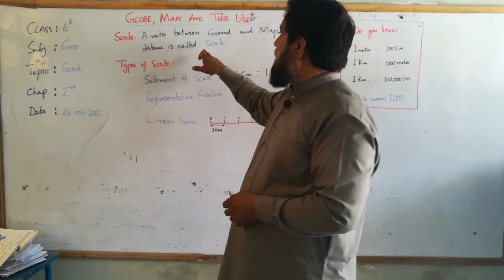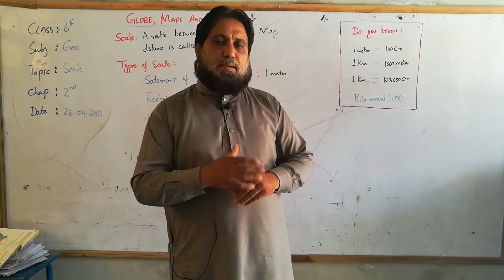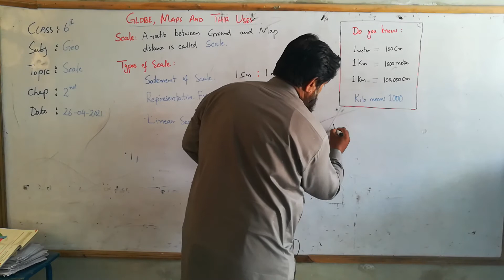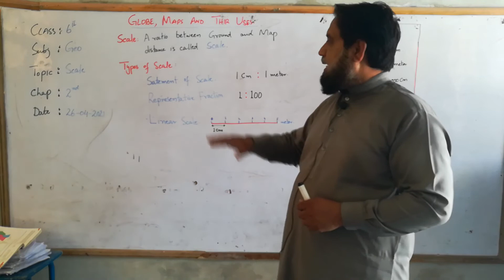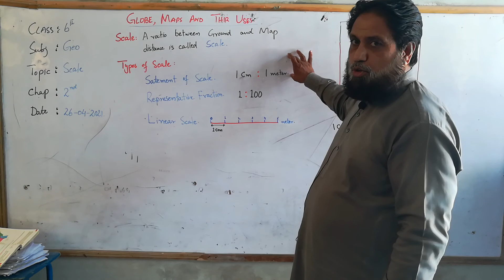Class 6 | Geography | Chapter 2